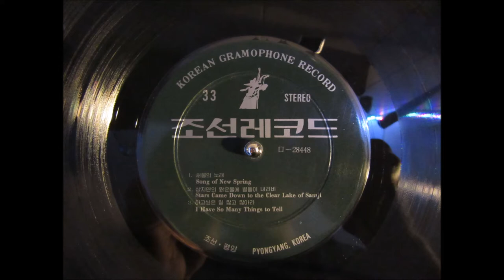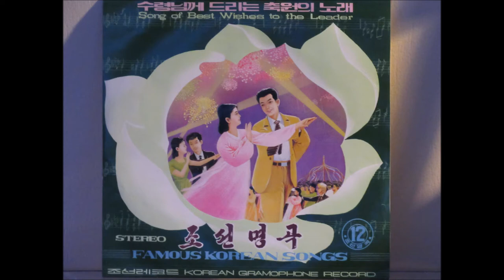Mansudae Art Troupe(만수대예술단)- Song Of New Spring (North Korean Music)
Famous Korean Songs 12, Song Of Best Wishes To The Leader

Korean Gramophone Record ‎– ㄱ-49249